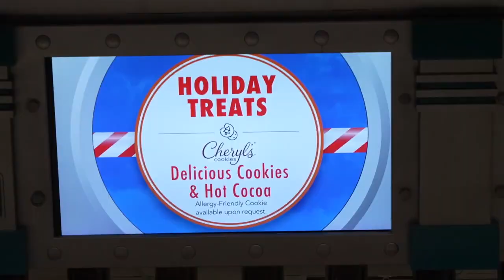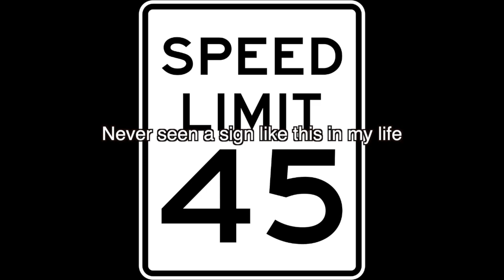Trackers Go On A “DATE NIGHT” - Eat 743 Cookies